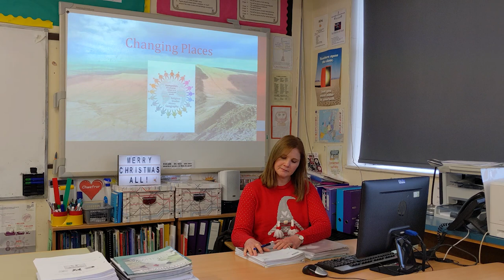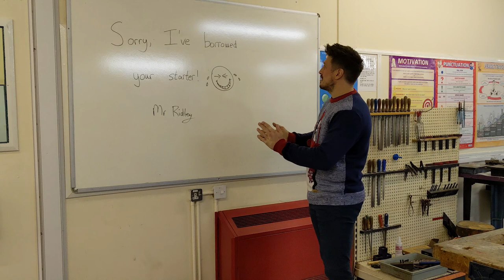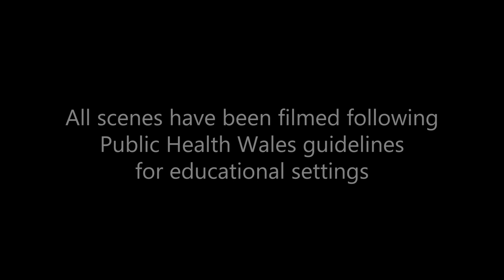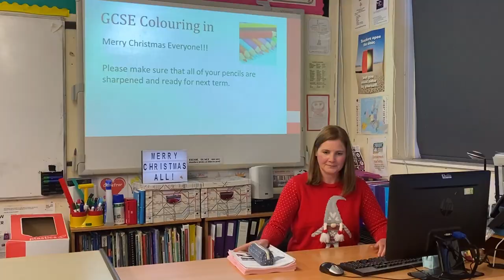Christmas Advert Video 2020